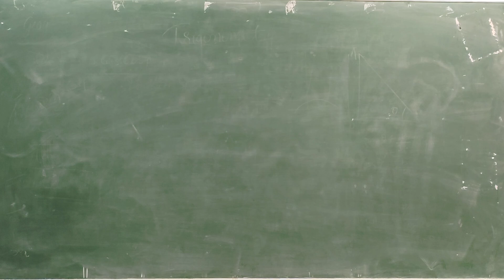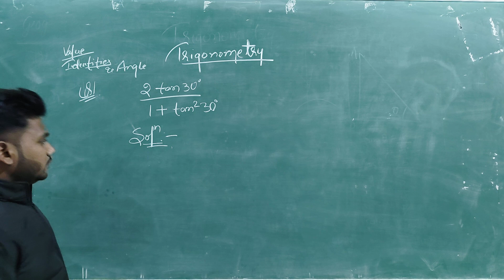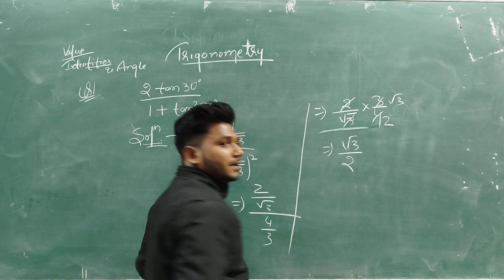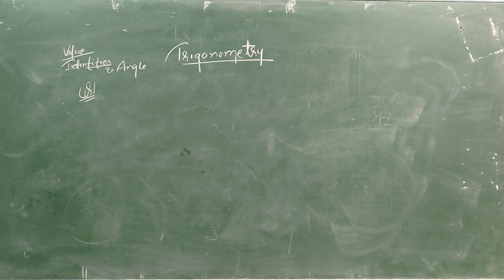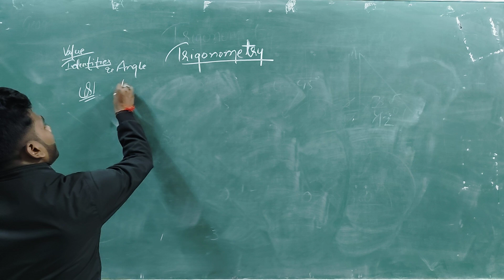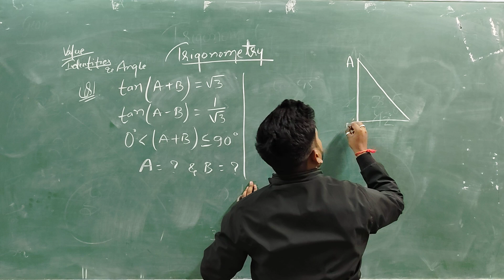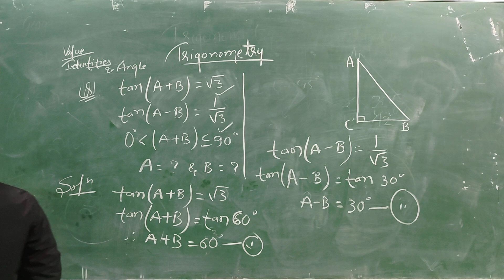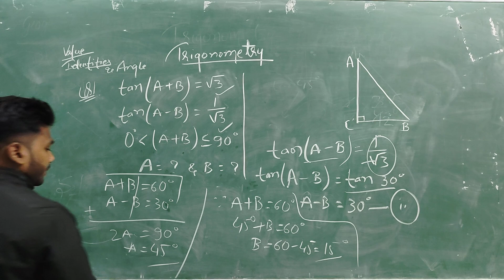Trigonometry NCERT Questions | Important Acute angle | Chapter 8 Class 10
NCERT Question Solutions
Acute Angle